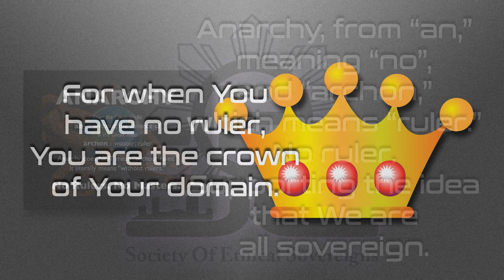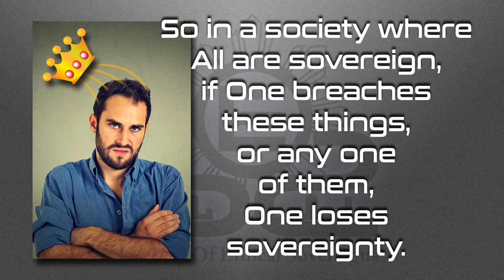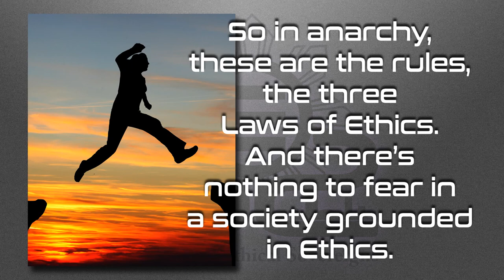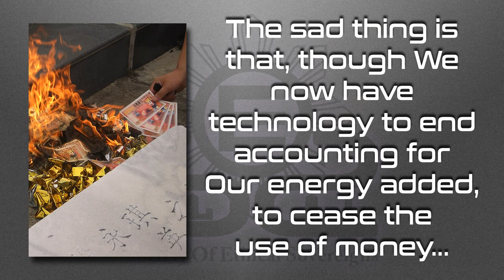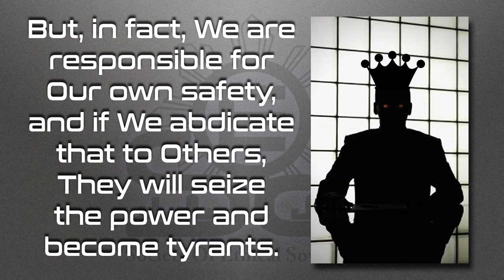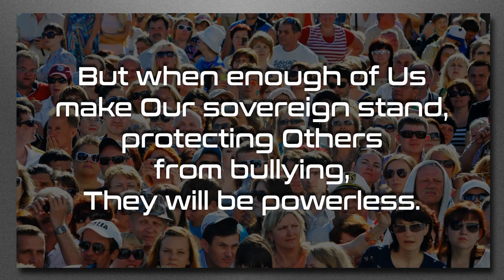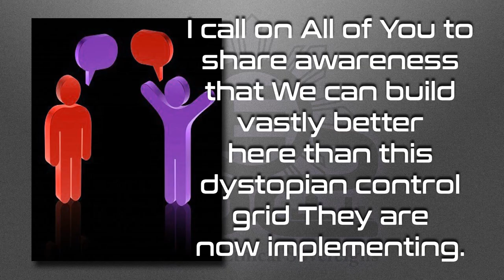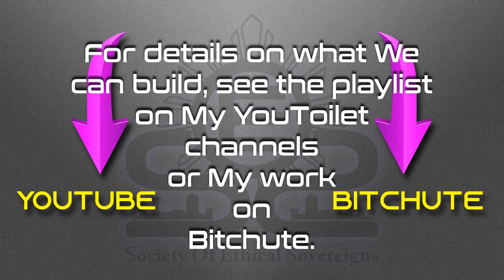The Rules of Anarchy – 8 Minute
Can anarchy be peaceful?  Can it serve Humanity better than what We have Now?

BitChute

Love always.